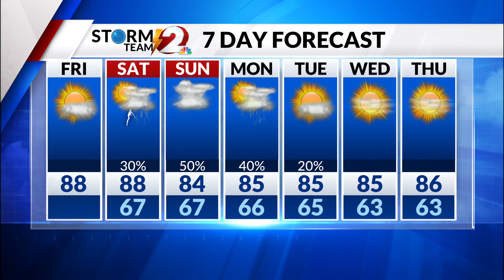AM Forecast 9-2-22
Warm and humid for several days...